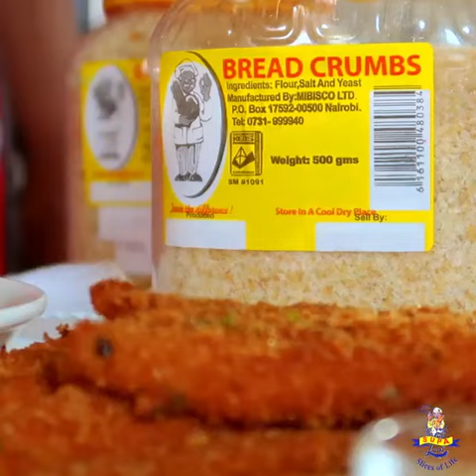BREADED FISH FILLETS WITH SUPA LOAF BREADCRUMBS RECIPE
These breaded fish fillets are coated with our Supa Loaf Bread Crumbs and gently pan-fried in oil until crispy, flaky, and golden. Is your mouth watering yet? You won't be able to resist this dish & it’s easier than you think to make at home 😊👌